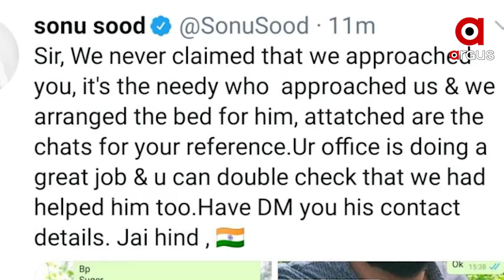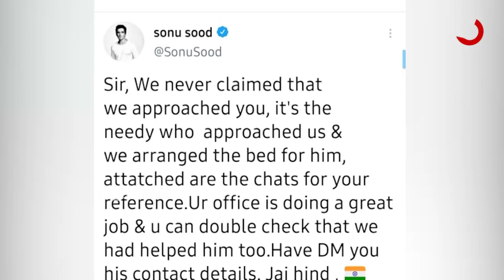ଗଞ୍ଜାମ ଜିଲ୍ଲାରେ କେମିତି ଚାଲିଛି କୋଭିଡ ପରିଚାଳନା ...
ଗଞ୍ଜାମ ଜିଲ୍ଲାରେ କେମିତି ଚାଲିଛି କୋଭିଡ ପରିଚାଳନା , କେମିତି ଲୋକମାନଙ୍କୁ ସହାୟତା ଦେବାରେ ଅବହେଳା ପ୍ରଦର୍ଶନ କରୁଛି ଜିଲ୍ଲା ପ୍ରଶାସନ ତାର ଏକ ଉଦାହରଣ ସାମନାକୁ ଆସିଛି । ବିବାଦ ସେତେବେଳେ ଉଠିଛି ଯେତେବେଳେ ବଲିଉଡ ଅଭିନେତା ସୋନୁ ସୁଦ ଜଣେ ବ୍ୟକ୍ତିଙ୍କୁ ସହାୟତାର ହାତ ବଢାଇଛନ୍ତି ...